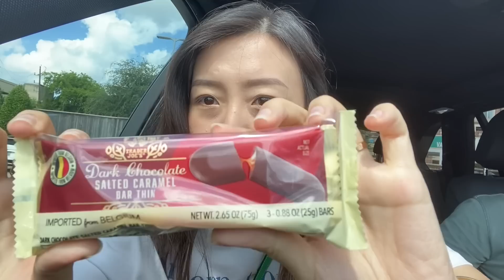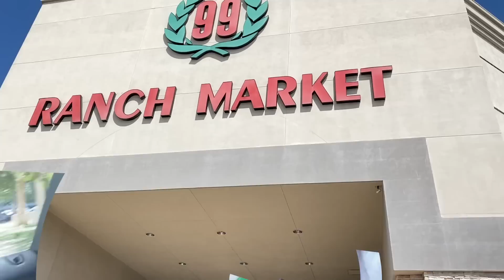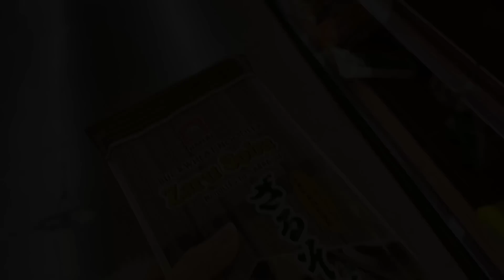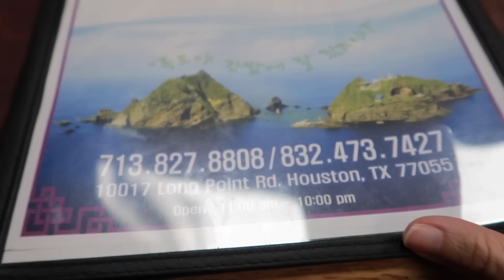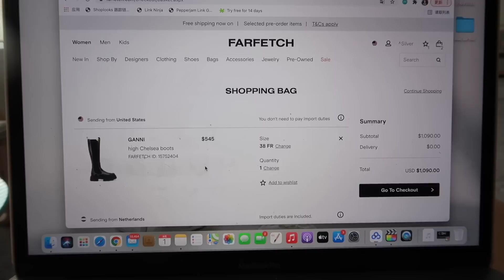七七八八VLOG #49｜开启孕期记录｜八月碎片｜孕反结束后秒变大食怪｜休斯顿最爱韩餐｜腿长两米GANNI长靴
孕四个月的我看三个月的自己吃的那么香羡慕啊
现在每天多吃一口都需要想很久
哎
farfetch

everlane（pr）
蓝色毛衣